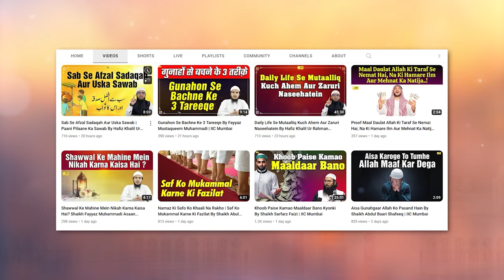Ramazan Aur Dua Khutba e Juma By Shaikh Sufiyan Ahmad Salafi | IIC Mumbai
Bank Account Details:
ILM FOUNDATION
ICICI Bank
Savings account
IFSC CODE-ICIC0001028